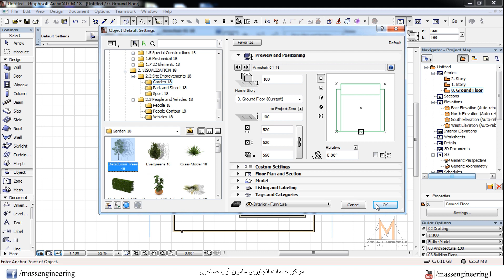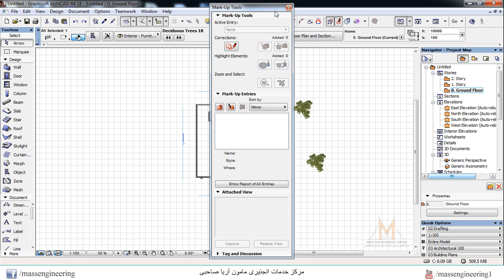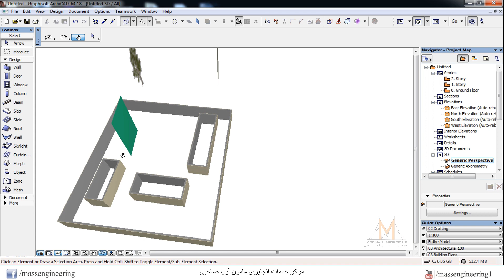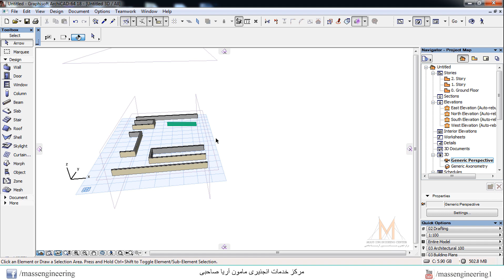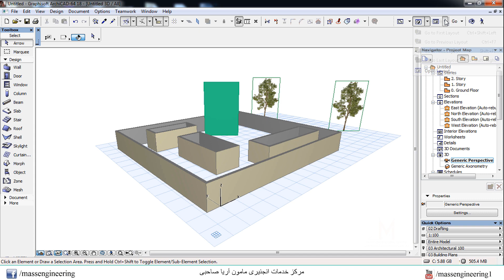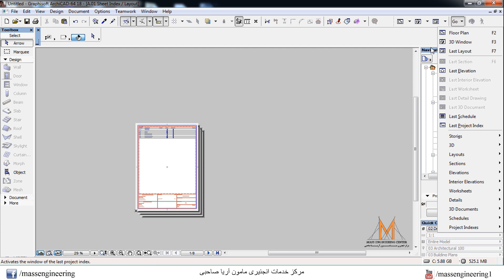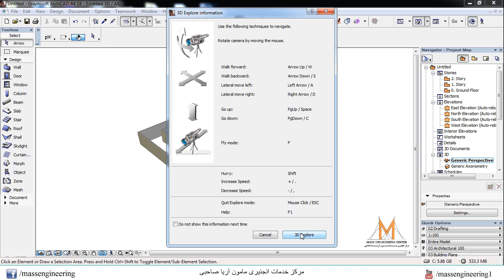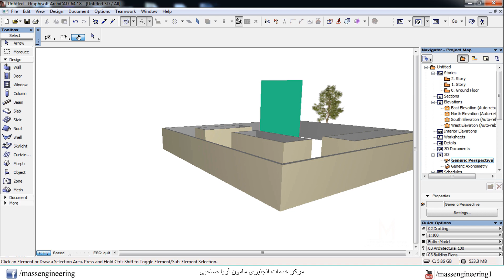Easy ArchiCAD Tutorial Lecture 06